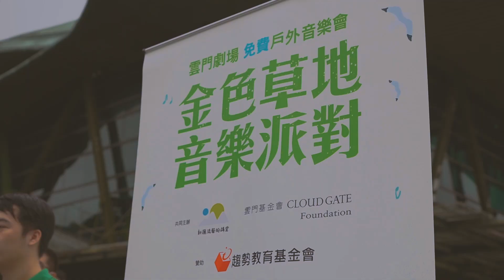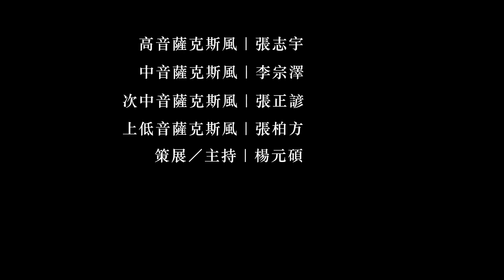【2020金色草地音樂派對】雲門劇場 × 新匯流藝術講堂 × 米特薩克斯風重奏團 MIT Saxophone Ensemble｜米特音樂紀錄片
繼去年(2019)金色草地音樂派對的精彩演出，
非常感謝 雲門劇場、新匯流藝術講堂及楊元碩老師今年再度邀約，
讓米特能有機會與更多的大朋友小朋友推廣音樂🥳🥳

週六，Happy Weekend的開始！
就該放下繁忙的工作，一起走出戶外，
享受陽光的溫暖、感受藝術的療癒🌼

昨天為大家演出熱情的《卡門幻想曲》、《自由探戈》；
有著輕鬆、森巴風格的《寶島》；以及刺激的『桌球雙打』，
希望有為各位大小朋友們帶來愉快又放鬆的金色時光唷☀

演出時間｜2020/09/19（六）16:30
演出地點｜雲門劇場 階梯廣場
演出人員｜米特薩克斯風重奏團四重奏
                 ▰ 張志宇 李宗澤 張正諺 張柏方 ▰
BGM｜法卡斯．費倫次 Ferenc Farkas：《古匈牙利舞曲》片段
攝影、剪輯｜李珮穎

〖 About 米特 〗